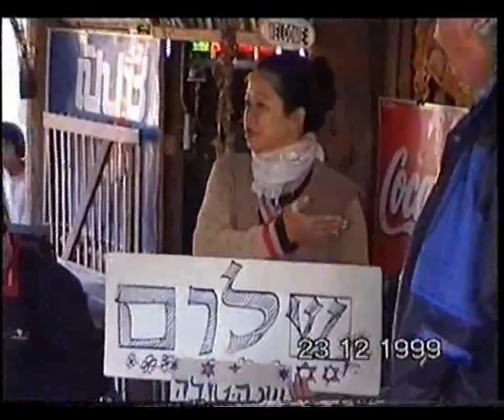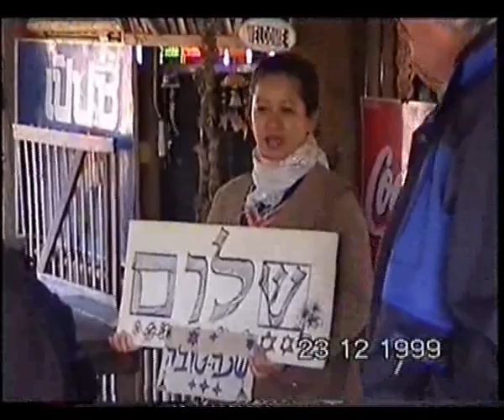Тайские зарисовки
Питомица Дуду Топаза